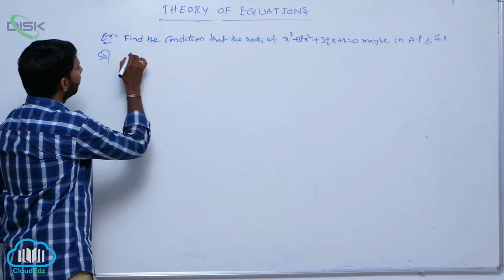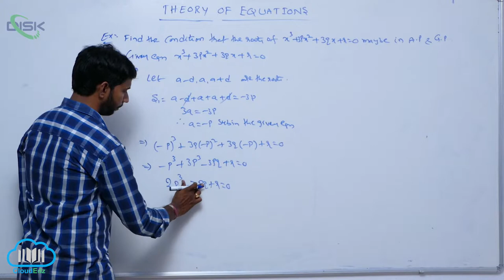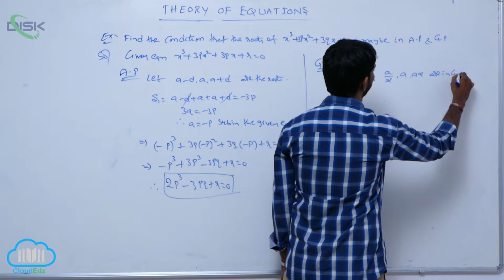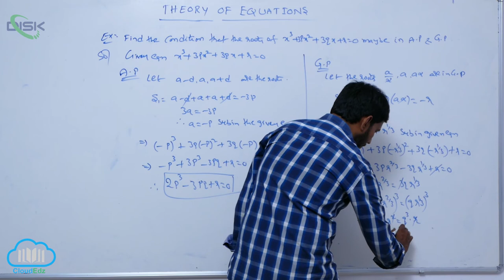Transformation of Eqs - Reciprocal eqs || Problems on Theory of equation 1 || Disk Telangana